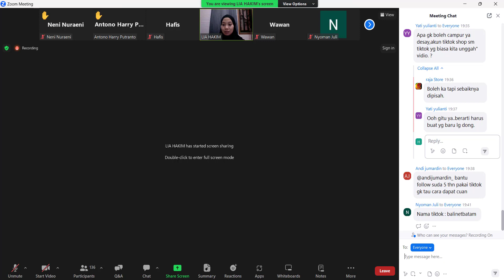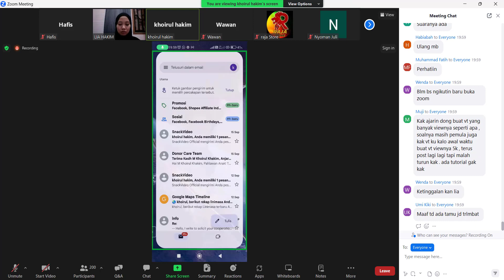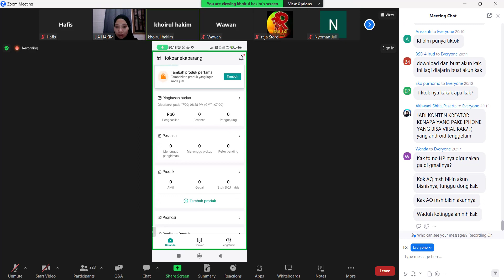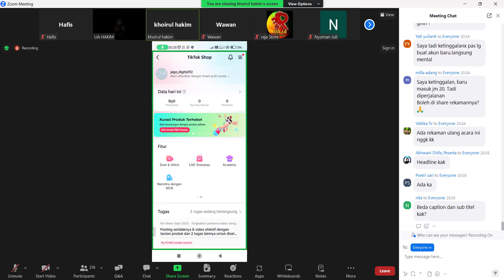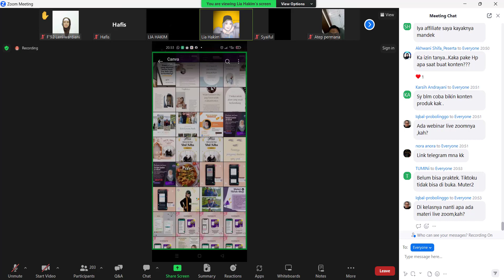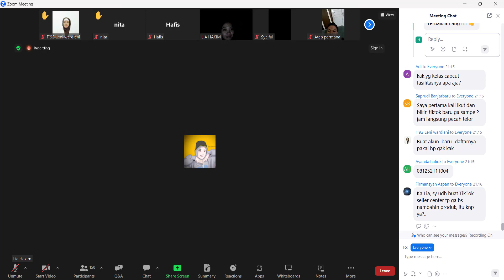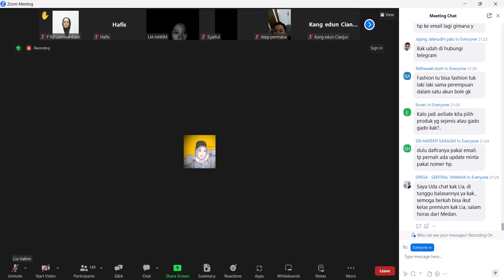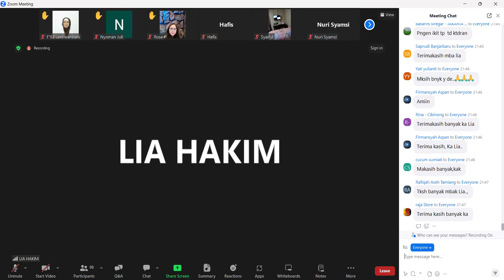Webinar Mini Workshop Tiktok Bersama Lia Hakim - Minggu, 17 September 2023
💥✅ GRATIS MALAM INI

Diajarin step by step dapet CUAN dari TIKTOK mau ?

🙄Pernah denger banyak orang raih omzet Miliyaran di Tiktok ?

Jangankan miliyaran, dapet ratusan ribu atau jutaan aja tiap bulan TANPA MODAL CUMA DARI RUMAH kira2 bisa nambahin kebutuhan hari2 gak ? 😁

🧐 Mau diajarin step by stepnya sama ibu muda yg sudah merasakan dapat penghasilan dr Tiktok nya ?

Ikuti Preview Class
Mini Workshop : Berpenghasilan dari Tiktok
⏰ Ahad, 17 September 2023
Jam 19.30 - selesai
di Zoom

🎓 Materi :
👉 Membuat akun jualan
👉 Cara bikim konten
👉 Trik Konten FYP